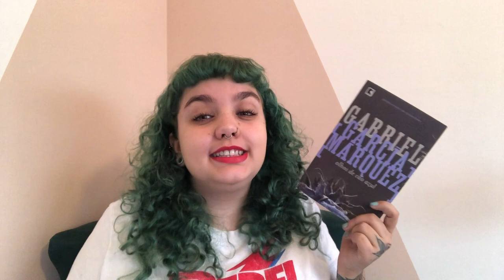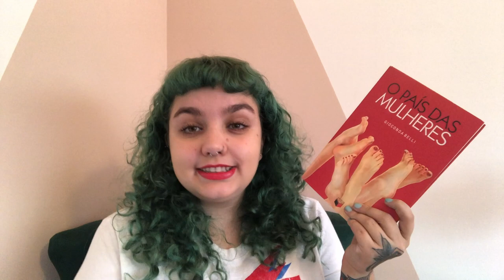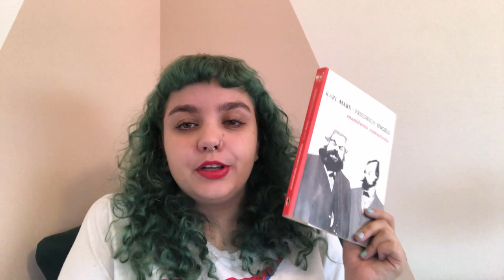LEITURAS FEITAS EM SETEMBRO DE 2022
Timestamps:
00:00 - Introdução.
00:17 - Segredos, de Domenico Starnone.
04:38 - Índice médio de felicidade, de David Machado.
06:57 - Os continentes de dentro, de Maria Elena Morán.
10:44 - A maldição das Flores, de Angélica Lopes.
12:43 - Olhos de cão azul, de Gabriel García Márquez.
14:48 - Materias para confecção de um espanador de tristezas, de Ondjaki.
16:20 - O meu amante de domingo, de Alexandra Lucas Coelho.
18:41 - O país das mulheres, de Gioconda Belli.
21:46 -  Os urubus sem penas, de Julio Ramón Ribeyro.
22:59 - O manifesto comunista.
26:03 - Considerações finais.